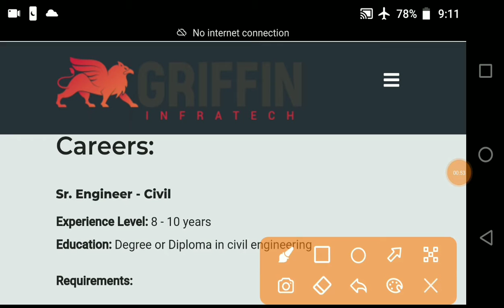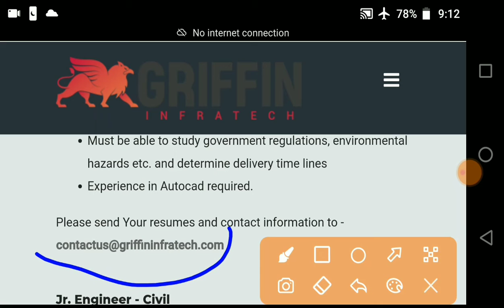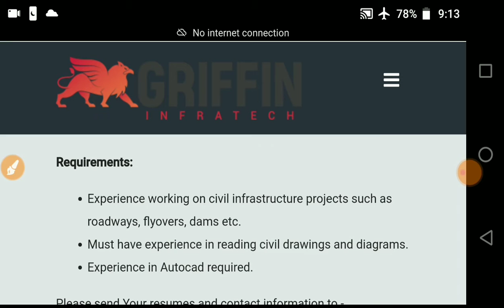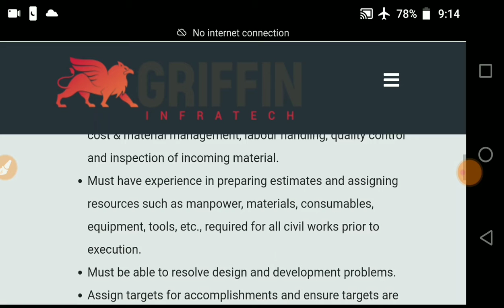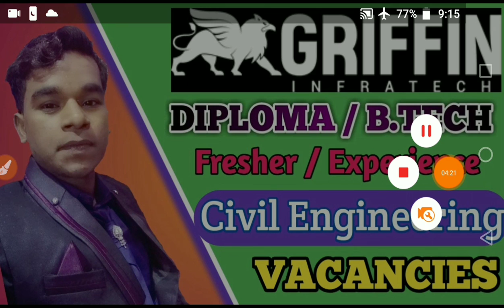GRIFFIN INFRATECH / Diploma/B.Tech civil Engineering / Je civil Engineering Job Notification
हेलो दोस्तों !
जब भी मैं ऑनलाइन हूं तब आपका नोटिफिकेशन आपके पास पहुंच जाए
! धन्यवाद !

SSC je
SSC je civil Engineering
Je civil Engineering
Civil lines Engineering
Engineering civil
GRIFFIN INFRATECH CIVIL LINES ENGINEERING
CIVIL LINES ENGINEERING CIVIL
ELECTRICAL ENGINEERING
SSC  JE